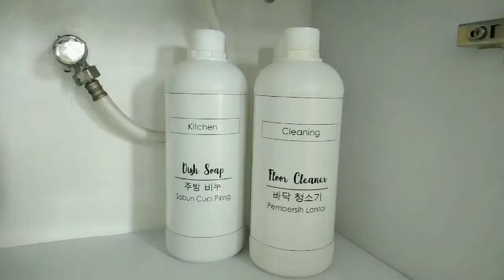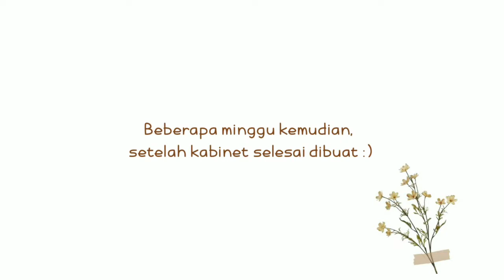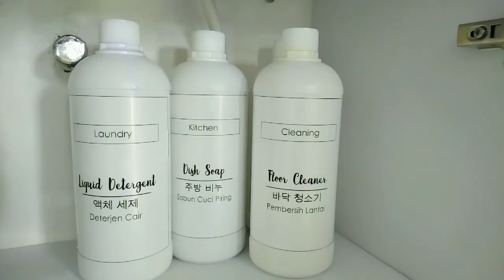Makeover Wastafel | Makeover Wastafel Kamar Mandi | Makeover Aesthetic Room | Bathroom Sink Makeover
Hallo semuanya, video kali ini aku akan menunjukan proses makeover wastafel yang posisinya di depan kamar mandi, dengan menambahkan kabinet hasil DIY.
Selamat Menonton

Peralatan Pembuatan Video :
HP : Oppo A3s